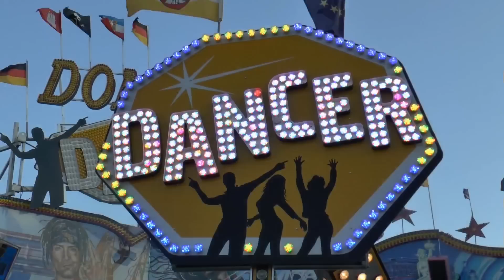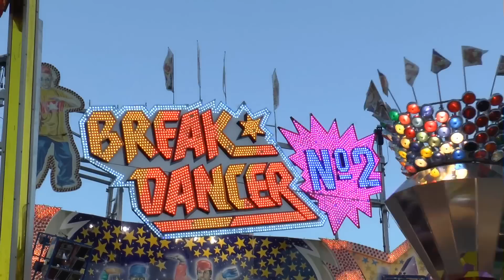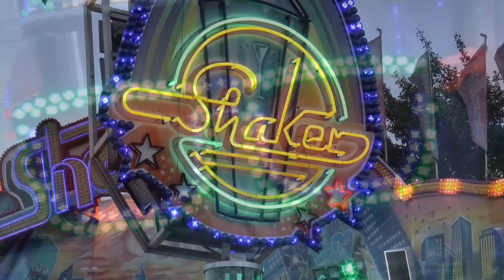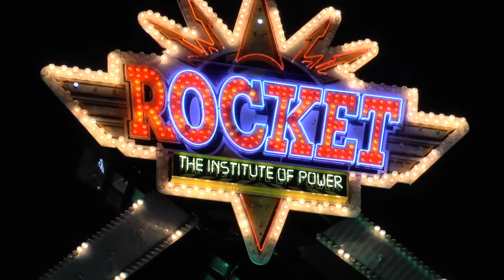Hamburger Winter Dom 2014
Bei schönen aber kühlen Wetter hat der Hamburger Winter Dom seine Tore wieder für die nächsten 4 Wochen geöffnet!
Selbstverständlich habe ich einen kleinen Rundgang mit der Kamera für Euch gemacht.

Gute Unterhaltung ☺☺☺